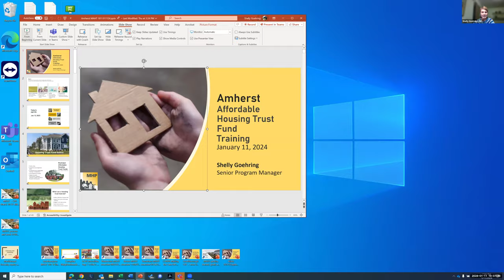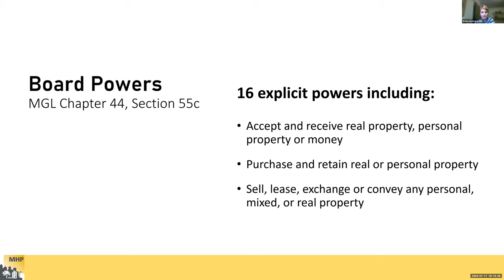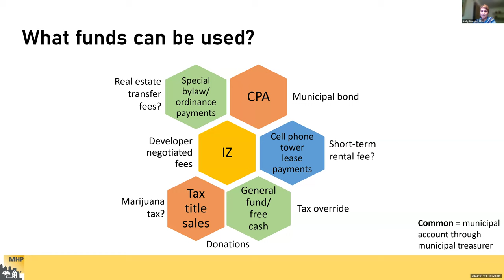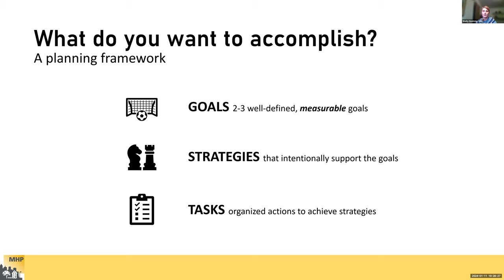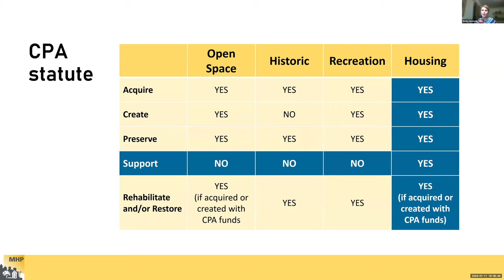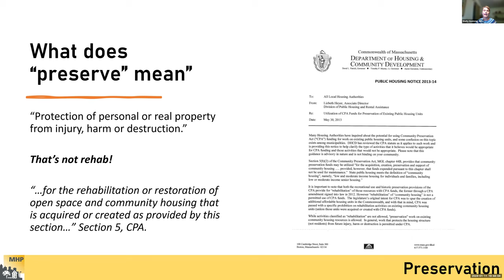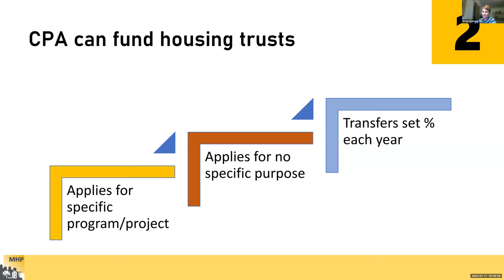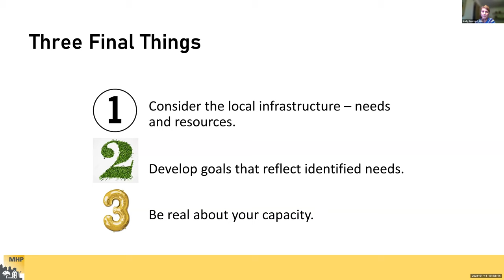Amherst Municipal Affordable Housing Trust Jan 11, 2024